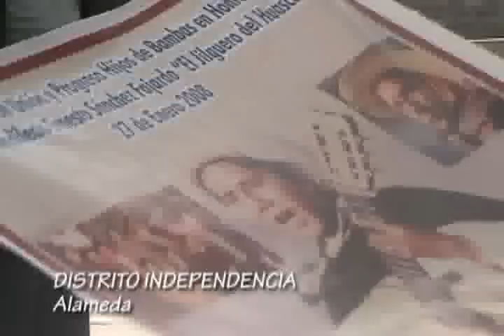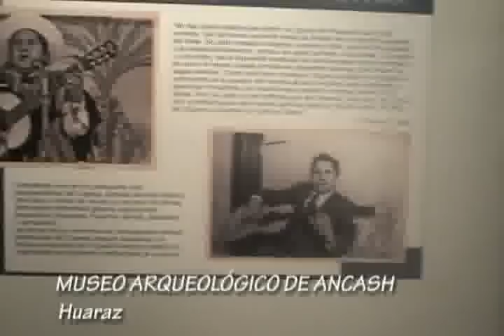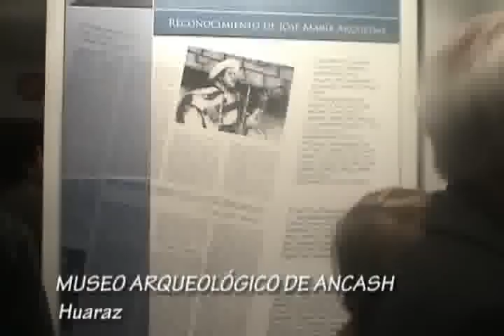EL JILGUERO DEL HUASCARÁN - Mi modesta Gratitud (Huayno)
El PATRIMONIO EL JILGUERO DEL HUASCARÁN a cargo de la SUCESIÓN SÁNCHEZ FUENTES tiene como objetivo mantener viva la memoria y el legado de Ernesto Sánchez Fajardo con la finalidad de que su pensamiento y arte perdure como ejemplo y trasciendan el pensamiento actual y de las generaciones venideras. Desde su desaparición física nuestro trabajo ha estado orientado al ámbito cultural a través de conferencias, especiales en radio, de televisión y publicaciones biográficas. Nuestra gestión ante el Instituto Nacional de Cultura forma parte de esta gran tarea y responsabilidad que asumimos como herederos de su obra.

Gracias al Instituto Nacional de Cultura en la persona de la Directora de la Oficina de Registro y Estudio de la Cultura del Perú Contemporáneo Soledad Mujica Bayly, se impulso, en conmemoración de los 20 años de su desaparición física, la primera muestra infográfica titulada Ernesto Sánchez Fajardo El Jilguero del Huascarán Cantor del Pueblo, en la ciudad de Huaraz (Ancash/2008) Esta exposición itinerante que recorre nuestro país cuenta con el auspicio de Asociación Ancash, el INC y el Instituto Riva Agüero de la PUCP.